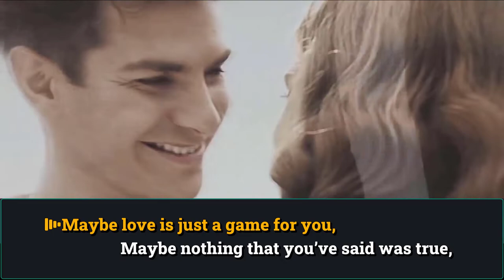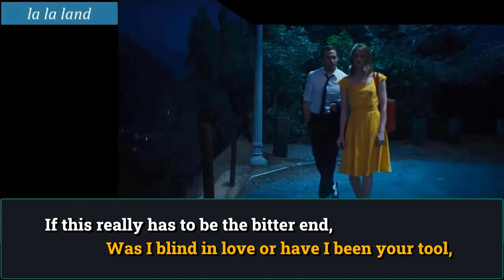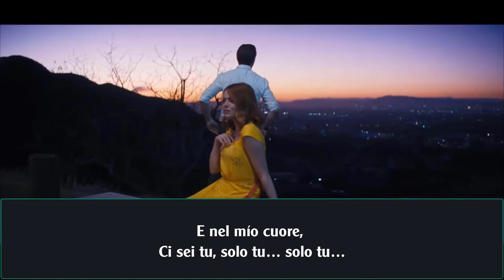Solo tu - Marshall & Alexander